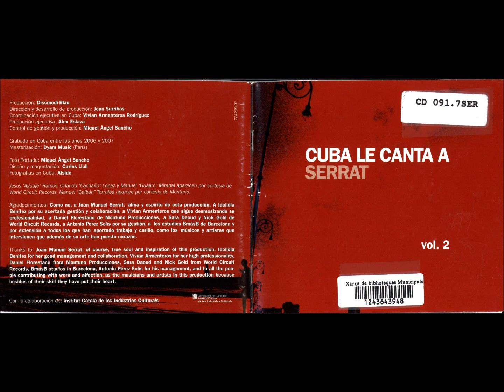PIEL DE MANZANA - CHARANGA LATINA